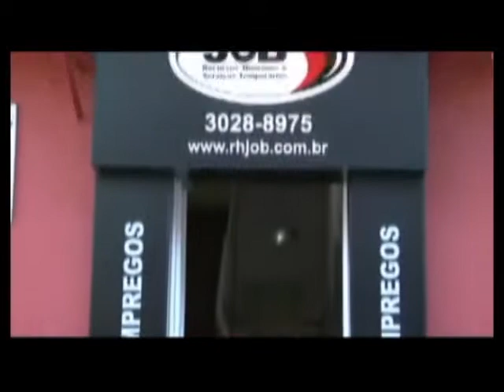Cia.do Esporte -Final do veterano - Suíço Ponta Lagoa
Decisão da competição, realizada no primeiro semestre de 2013. Material de propriedade do programa Cia. do Esporte - TV Vila Velha - Canal 16,Ben Hur Chiconato